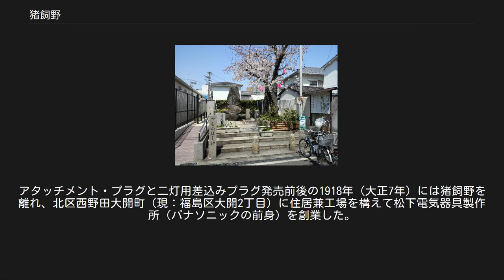猪飼野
日本のコリア・タウン
大阪府の廃止された町・字
日本 」 大阪府 」 大阪市 」 東成区、生野区 」 猪飼野 猪飼野（いかいの）は、大阪府大阪市東成区・生野区にまたがる、平野川旧河道右岸一帯の地域名称。
 旧東成郡鶴橋町の大字のひとつで、現行住居表示の実施（1973年）前には猪飼野大通・猪飼野西・猪飼野中・猪飼野東の町名があった。
現在の東成区玉津・大今里西の各一部、生野区中川西の全域および鶴橋・桃谷・勝山北・勝山南・舎利寺・中川・田島の各一部に当たる。
 古代・仁徳天皇の時代に、多くの「渡来人」が当地にやってきた。
その渡来人たちがブタ（猪）を飼う技術を持っていたことからこの地域を「猪飼野（いかいの）」と呼ぶようになる。
さらに、渡来人のもたらした優れた技術により、文献上の日本最古の橋がここを流れる「百済川」（現在の平野川）に猪甘津橋が架けられ、時代が下って江戸時代になると「つるのはし」と呼ばれたことから現在の「鶴橋」の地名の元となる。
 古墳時代から飛鳥時代初期にかけては物部氏の勢力下にあったが、蘇我氏との抗争に敗れた後は四天王寺の領地となった。
また、百済滅亡と白村江の戦いの後、上町台地の東麓一帯に多数の百済国人が移り住んだことから、一帯は「百済野」と呼ばれるようになった。
奈良時代から平安時代にかけては百済郡が設置されており、猪飼野も百済郡比定地のうちに含まれる。
中世にかけては四天王寺の荘園地となり、猪養野荘（いかいのしょう）と呼ばれた。
 近世においては、初期を除き、天領として江戸幕府が直轄支配した。
慶長年間に行われた検地では石高千六十石。
 大和川の付け替え後は井路川水路となった平野川沿岸の村が加入する用水組合に加入していたが、最末端だったため水不足の折りは水がまわらなかった時もあった。
 近代以降もしばらくは大阪市の近郊農村地帯であったが、大大阪時代に差し掛かると市街化・工業化の波が押し寄せるようになる。
農地を住宅地に転換する地主や、耕作をやめて働き勤めをする小作人も増えてきた中、1919年頃に地域内の地権者により「鶴橋耕地整理組合」が結成され、民間主導で農地の整理と下水道の整備が行われた。
この時にこれまでくねくねと曲がって流れていた平野川をまっすぐに付け替える改修工事が行われた。
耕地整理という名目で新平野川水路を中心に区画整理されたものの、農地として利用されることはほとんどなく、1925年の大阪市編入もあいまって急速に住宅・工場密集地帯へと変貌した。
 また、市街化・工業化の時期と重なるようにして、1922年の大阪 - 済州島間定期直行船「君が代丸」の就航を機に済州島から朝鮮民族が大量に渡航するようになると、当地は工場労働者の最大の受け皿となり、朝鮮民族（大半は済州島出身者）の人口が急増した。
 1945年の日本の第二次世界大戦敗戦後、済州島出身者の約3分の2程度は済州島へ帰ったが、1948年に起きた済州島四・三事件以降に再び日本へ大量に渡航してきた。
以降、在日韓国・朝鮮人として当地に根ざした人々によってコリアタウンが形成されていった。
済法建親会は、済州島の法還里（법환리、ポパニ、現在の西帰浦市法還洞）出身者の団体で、1929年に三益ゴムを経営していた康興玉が組織した済法青年会の後継団体である。
 つるのはし跡公園 公園入口前の道路上に橋があった。
 西俊徳地蔵（生野区勝山北4丁目） この辺りが旧大字猪飼野の小路集落である。
ちょうど撮影者の立っている位置・左の一方通行の標識のある道路部分にかつて旧平野川が流れていた。
 旧猪飼野地域は、東は旧小路村、巽町の境まで、西は付け替え前の平野川の旧流域（桃谷3丁目の大半を含み、勝山北5丁目から東）が地域であった。
具体的には北は近鉄線を越え、現在の千日前通のさらに少し北、玉津2丁目の一部・大今里3丁目の一部地域まで、南は現在の田島2丁目と3丁目の境あたりまでの範囲。
 ※かつて地域北東に西ノ川が流れていたが昭和40年代に埋め立てられて消滅した。
今里筋と近鉄大阪線の交差部すぐ南に猪飼野橋交差点があり、市道が南東-北西方向に斜めに交差しているが、その市道が河川の跡にひかれたもの。
交差点の場所に猪飼野橋があった。
 鉄道 ※いずれも地域からは少し離れている。
 主要道路 猪飼野町に居住していた。
中山太郎、中山正暉の父。
 新型の電球用ソケットを考案し、当時勤めていた大阪電灯に採用を具申したが受け...